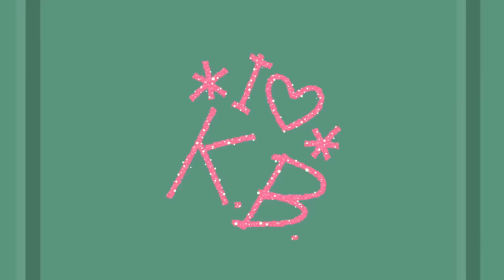My Favorite Kick x Kendall Moments